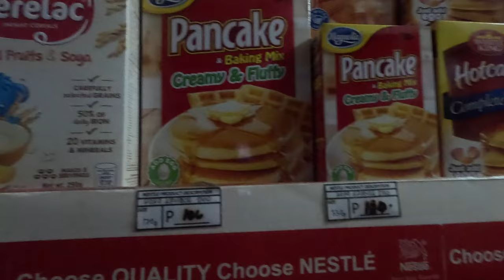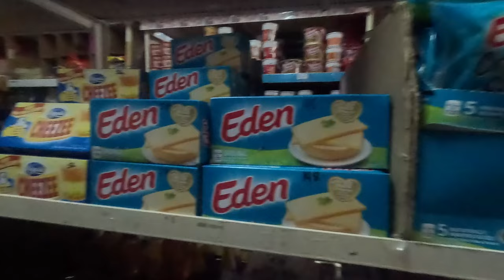September 21 2024 A Shopping Walk- A- Bout